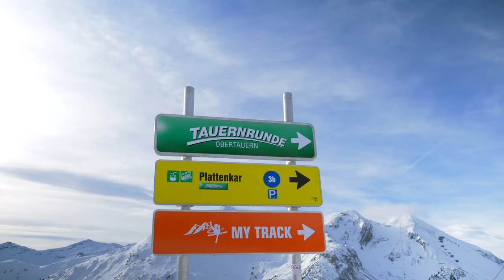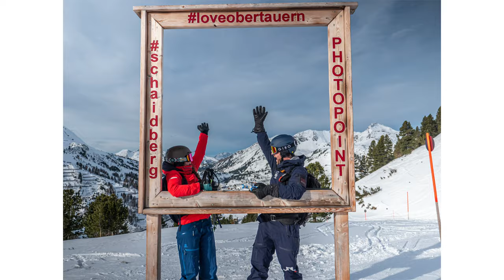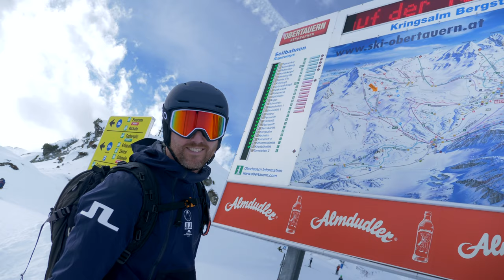2 dagen op verkenning in Obertauern (Salzburgerland Oostenrijk) - Snow Show (SE3 EP1)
In de tweede Snow Show van het seizoen landen Kristy, Arjen en Rene in het sneeuwzekere Obertauern. Bij Nederlanders iets minder bekend, maar daardoor zeker niet minder goed!
Deze Snow Show is in seizoen 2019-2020 geschoten voordat de (wintersport)wereld in lockdown ging. Het kan zijn dat sommige beelden niet meer helemaal matchen met hoe de situatie vanaf nu is.

Meer weten over Obertauern? Check dan

0:00 Opening
0:45 Start van dag 1
2:20 Kinderland
3:14 Slalom
4:52 Pittige pistes!
6:30 Snowkiten
10:00 Avondskiën
10:48 Start dag 2 en de Tauernrunde
12:32 Gamsleiten 2 en de Tauernrunde
15:27 Conclusie